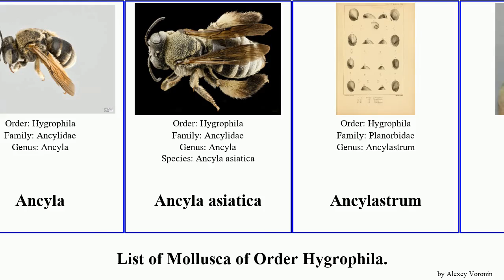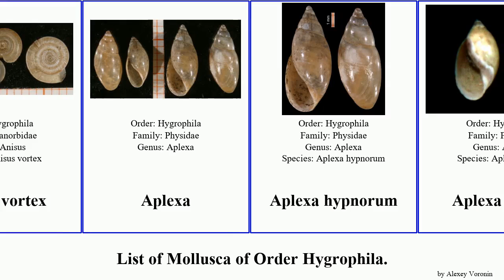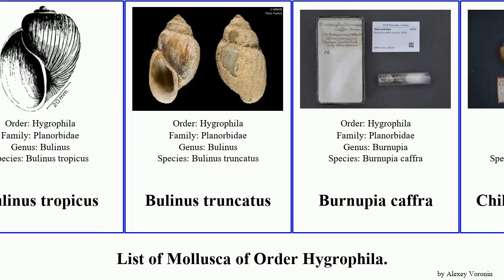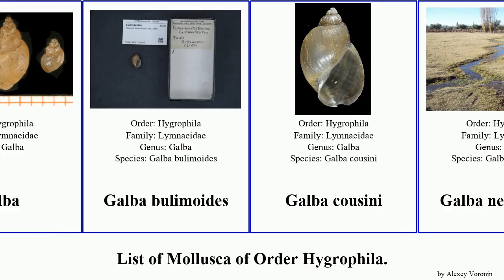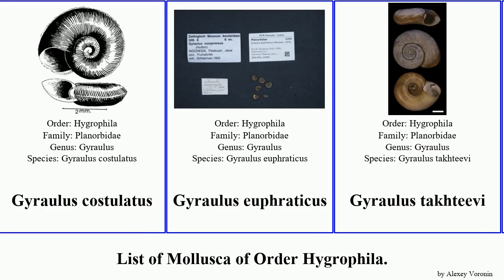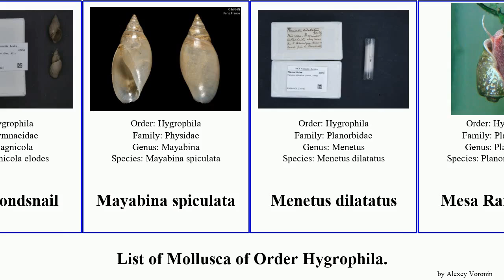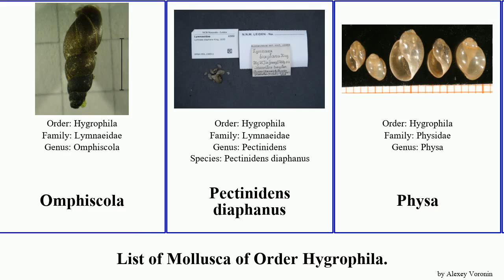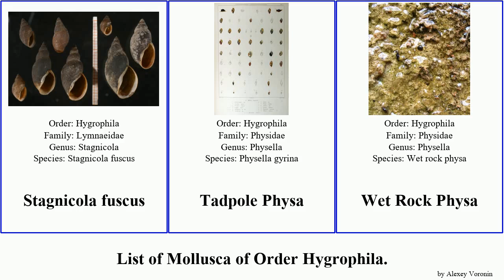List of Mollusca of Order Hygrophila. bulinus gyraulus anisus lymnaea radix biomphalaria galba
Acroloxidae
Afrogyrorbis natalensis
Amerianna carinata
Amphigyra
Ampullaceana lagotis
Ancyla
Ancyla asiatica
Ancylastrum
Ancylidae
Ancylus striatus
Anisus
Anisus calculiformis
Anisus leucostoma
Anisus natalensis
Anisus septemgyratus
Anisus spirorbis
Anisus vortex
Aplexa
Aplexa hypnorum
Aplexa rivalis
Archiphysa
Ash Gyro
Australian Freshwater Limpet
Austrinauta
Austropeplea
Banbury Springs lanx
Banff Springs snail
Bathyomphalus
Bellmouth Ramshorn
Biomphalaria
Biomphalaria choanomphala
Biomphalaria pfeifferi
Biomphalaria salinarum
Biomphalaria straminea
Biomphalaria tenagophila
Bonneville Stagnicola
Bulinus
Bulinus (Pyrgophysa) forskalii
Bulinus abyssinicus
Bulinus africanus
Bulinus canescens
Bulinus globosus
Bulinus jousseaumei
Bulinus natalensis
Bulinus reticulatus
Bulinus tropicus
Bulinus truncatus
Burnupia caffra
Chilina dombeiana
Chilina fluminea
Chilinoidea
Choanomphalus
Choanomphalus amauronius
Choanomphalus aorus
Domed Ancylid
Drepanotrema
Erinna
Ferrissia
Ferrissia rivularis
Fossaria
Fossaria obrussa
Galba
Galba bulimoides
Galba cousini
Galba neotropica
Galba schirazensis
Ghost Rams-horn
Great pond snail
Gundlachia lucasi
Gyraulus
Gyraulus convexiusculus
Gyraulus acronicus
Gyraulus albus
Gyraulus chinensis
Gyraulus costulatus
Gyraulus euphraticus
Gyraulus takhteevi
Gyraulus trapezoides
Helisoma
Hinkleyia
Hippeutis
Hygrophila
Indoplanorbis
Kessneria papillosa
Ladislavella
Ladislavella catascopium
Lantzia carinata
Latia
Lentorbis
Lymnaea luteola
Lymnaea meridensis
Lymnaea peregra
Lymnaea raphidia
Lymnaea tomentosa
Magnificent Ramshorn
Mammoth Lymnaea
Marsh Pondsnail
Mayabina spiculata
Menetus dilatatus
Mesa Rams-horn
Mexinauta impluviatus
Mimic Lymnaea
Myxas
Neoplanorbis
Omphiscola
Pectinidens diaphanus
Physa
Physa marmorata
Physidae
Planorbarius
Planorbella
Planorbella nigricans
Planorbella duryi
Planorbis
Planorbis carinatus
Pseudosuccinea
Radix
Radix ampla
Radix balthica
Radix labiata
Radix natalensis
Radix peregra
Radix rubiginosa
ramshorn snails
Rhodacmea
Segmentina
Segmentina trochoidea
Segmentorbis
Smooth Ram’s Horn Snail
Stagnicola
Stagnicola corvus
Stagnicola fuscus
Tadpole Physa
Wet Rock Physa
Wicker ancylid